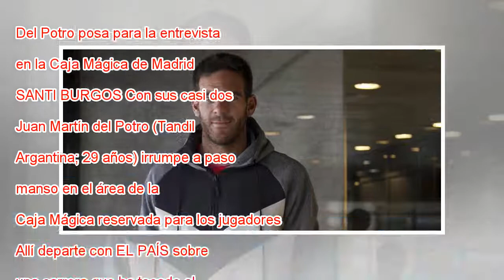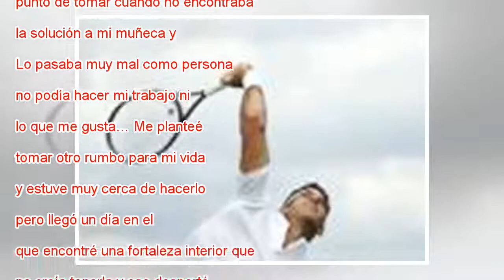Del Potro: “No sabía que yo era tan fuerte”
Del Potro posa para la entrevista en la Caja Mágica de Madrid. SANTI BURGOS Con sus casi dos metros de altura, Juan Martín del Potro (Tandil, Argantina; 29 años) irrumpe a paso manso en el área de la Caja Mágica reservada para los jugadores. Allí dep...